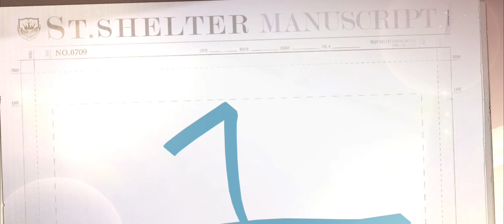72 - Gacha Again - Lovebrush Chronicles - English Sub - Japanese Dub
Lovebrush Chronicles is a narrative romance game set in the multiverse. Lovebrush Chronicles will immerse you in a story of romance and adventure. In it, you take on the role of a new art student with special abilities. You traveled through many other worlds to find your love, that's where your story begins.

[Game Background]
This is a story about choice.
Face them or leave them. Accept the kindness of others or make it an enemy.
Fall in love with someone in the story, or go solo to travel the world and chase your dreams.

This is a story of growth.
You are what you choose, and every choice you make will influence what happens next.
The brush in your hand has the power to rewrite the universe.
Your choices will lead you down different paths.
Remember, all you need is a brush — for the world you want to see.

Embark on a journey that transcends time and space.